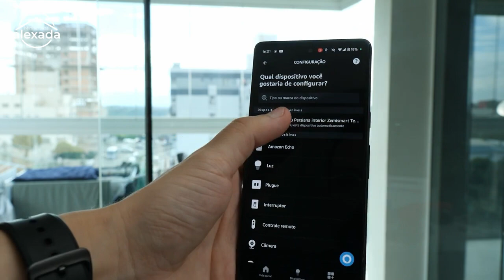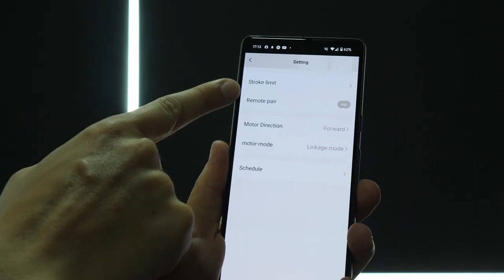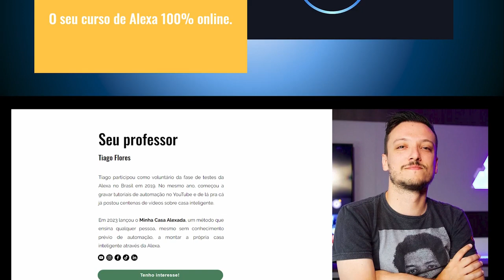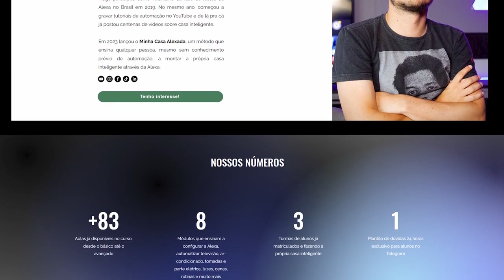ALEXA, ABRIR CORTINAS Motor de Cortinas Matter da Zemismart Comparativo Matter vs WiFi